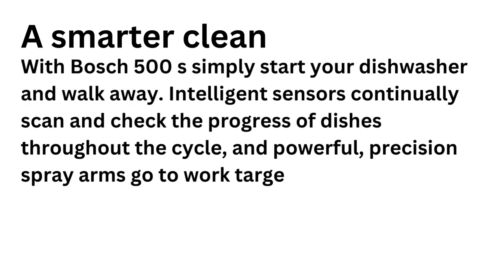Bosch 500 Series SHPM65Z55N dishwashe | Bosch dishwasher Review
Welcome to our in-depth review of the Bosch 500 Series SHPM65Z55N dishwasher. This dishwasher is a top-of-the-line kitchen appliance that is designed to make your life easier and more efficient. With its sleek and modern design, the SHPM65Z55N is not only a functional addition to your kitchen but also a stylish one.

The Bosch 500 Series SHPM65Z55N dishwasher boasts a range of advanced features that are designed to make dishwashing a breeze. One of the standout features is its flexible third rack, which provides additional space for your utensils, cooking tools, and other kitchen items. The dishwasher also features adjustable tines that can be configured to fit different-sized items.

Another key feature of the Bosch 500 Series SHPM65Z55N dishwasher is its state-of-the-art technology. This dishwasher uses a combination of water pressure and spray patterns to ensure that your dishes come out sparkling clean. It is also Energy Star certified, which means that it is energy efficient and helps you save on your energy bill.

In addition to its functional features, the Bosch 500 Series SHPM65Z55N dishwasher is also incredibly quiet. With its Sound-Reducing Insulation technology, you'll barely even notice it's running.

This video is for anyone who is looking for a high-end dishwasher that is both stylish and functional. Whether you're a home cook or a professional chef, the Bosch 500 Series SHPM65Z55N dishwasher is sure to impress. We hope you enjoy our in-depth review and that it helps you make an informed decision when it comes to purchasing your next dishwasher
Dishwasher
Bosch
Kitchen appliances
Cleaning
High-end
Technology
Energy efficient
Quiet
Sleek design
Modern